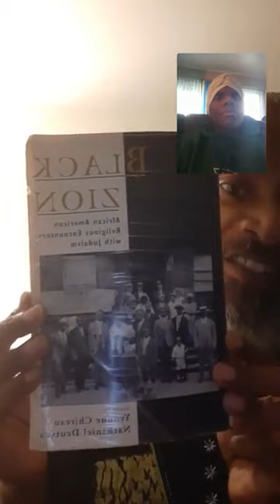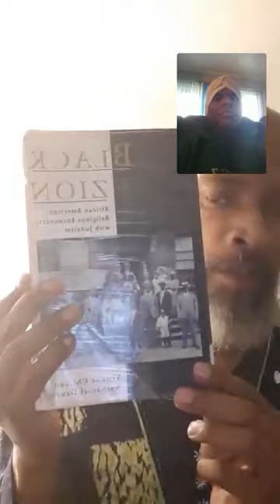The Mighty Hebrew interview on the Northern kingdom